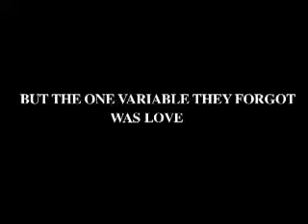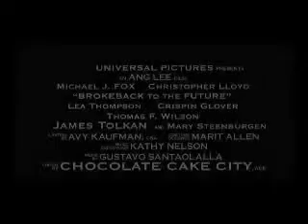michael j is gay